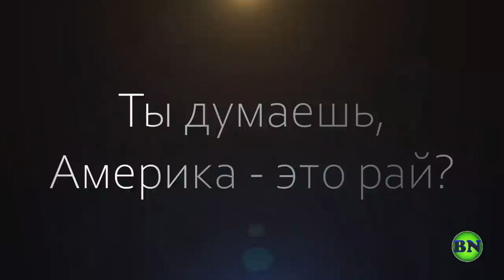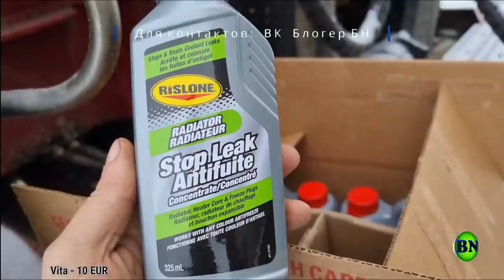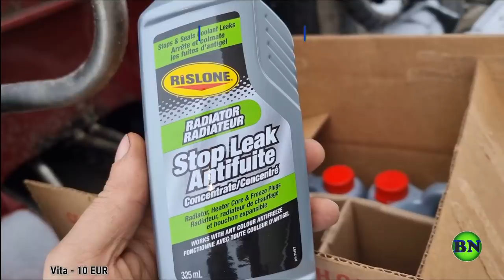Трак сломался, ПИИИСЕЦ. Когда это все закончится?